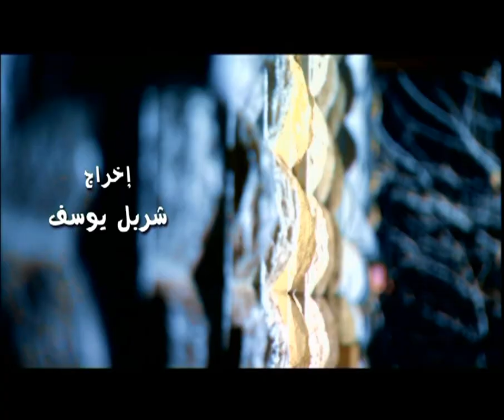Salman Hameed سلمان حميد - لبيه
سلمان حميد -  لبيه (النسخة الأصلية)| قناة نجوم
Salman Hameed - Labaeh  I Nojoom TV
ـــــــــــــ